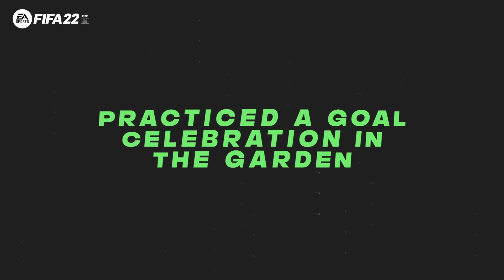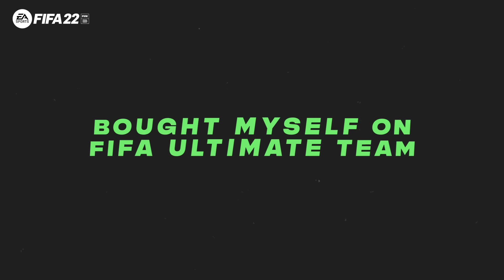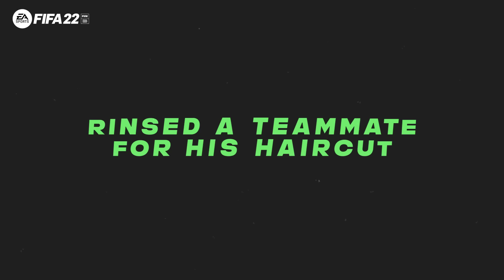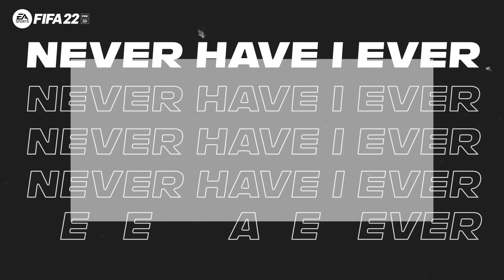Never Have I Ever… Posted a Topless Selfie! 🤳 🤣 | Pedro Neto & Conor Coady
Wolves stars Pedro Neto and Conor Coady link up in arguably the funniest interview of the season so far.